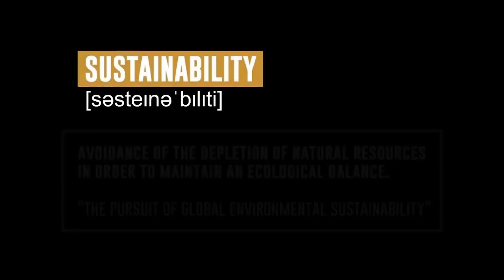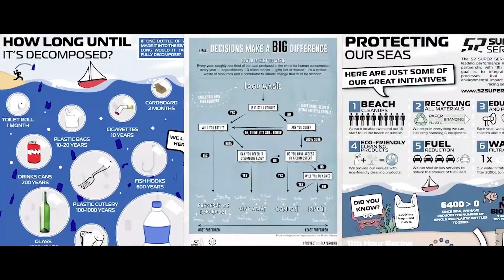Sailing World on Water Feb 18.22 44 Cup, Aussie Nats, Melitzia, Cork Week, 52 Super Series more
Two main regattas in the last week, one in the Northern Hemisphere, the 44 Cup and the other in the Southern, The Australian Nationals for 18 Foot Skiffs. This is the lead in race to their Championships, The J J Giltinans.

We started this show with action onboard a 44 Cup contender.

Sadly no water passed beneath the keels of the ten-strong 44Cup fleet on the opening day of their first regatta of the 2022 season off Porto Calero, Lanzarote as they were held ashore due to no wind.